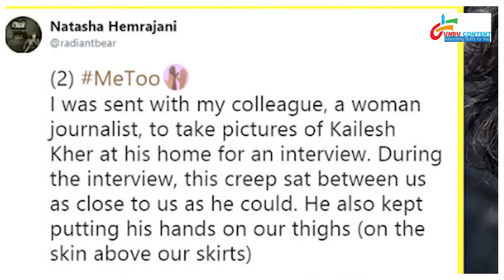Hashtag Metoo exposes all the big names in the industry, Check out the list